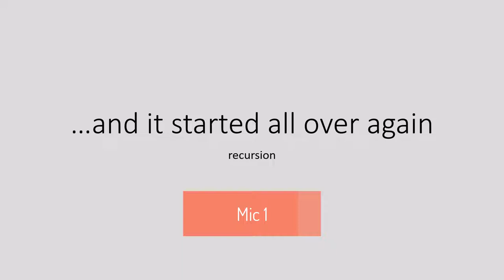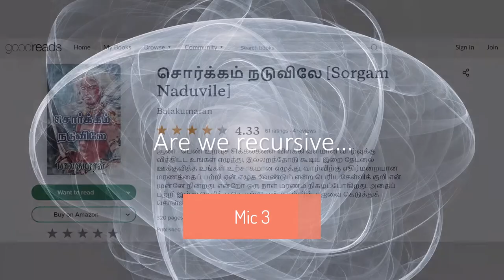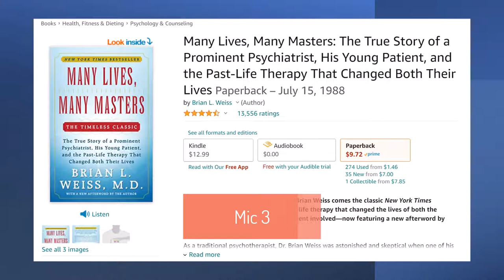Compare Shure SM58 Dynamic Mic vs Condenser vs iPhone. True Cost to Own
Today I compare my new Shure SM58 Dynamic Mic with sE X1S Condenser Mic and iPhone Mic. I will tell you a couple of short stories as you listen to different mics. I also want to show the total cost of owning these mics. You would need to buy a few other items to make a good quality audio recording.

Why I bought Shure SM58?
- My current mic is sE X1S - it is a fantastic condenser mic, but it is bulky and requires a lot of space
- I needed something compact and easy to handle
- But the big question is how would the audio compare
- and what is the total cost

Listen and pick your favorite mic in the comments!